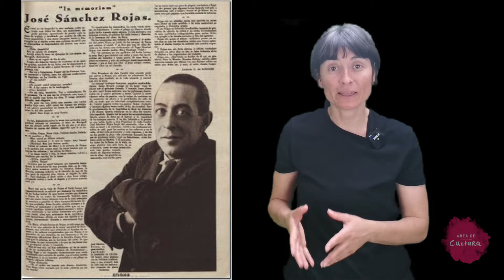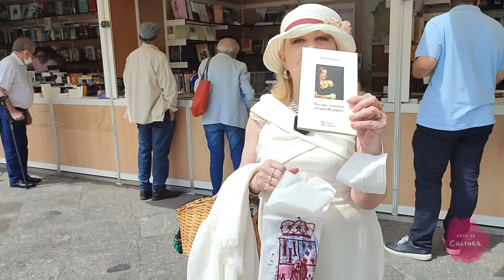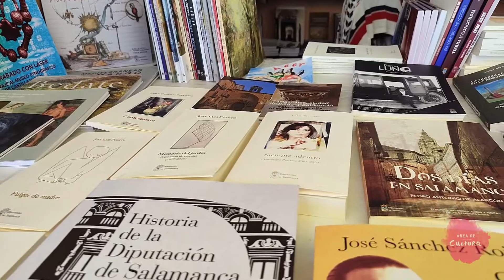La Feria del Libro de Salamanca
Del 7 al 15 de mayo se celebra en Salamanca la 40 edición de la Feria del Libro.
 En este reportaje os contamos todos los detalles de la feria y asistimos a las presentaciones de los libros " Obras Completas de José Sánchez Rojas" y " Tus ojos sostienen el vuelo del pájaro" .